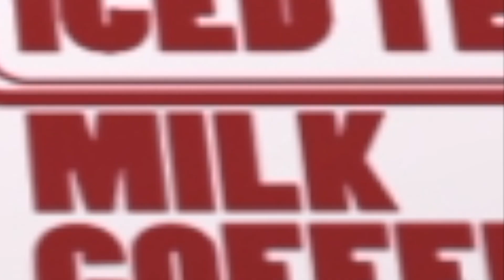In-N-Out but its Phantom Forces...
Yes meme video :)

Credits:

Thank you to all fellow test dummies

  “Stay epic”
    -Chicken Bot